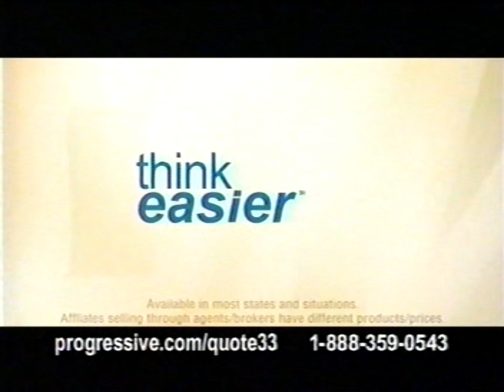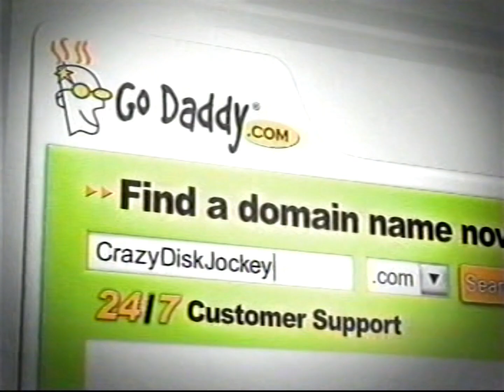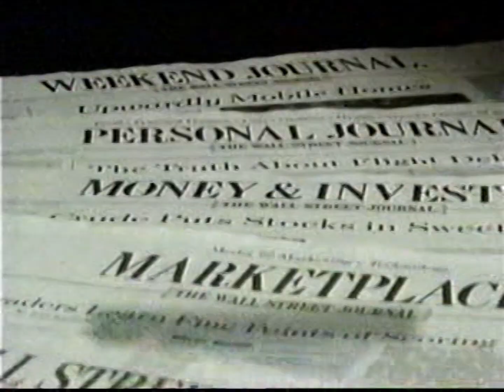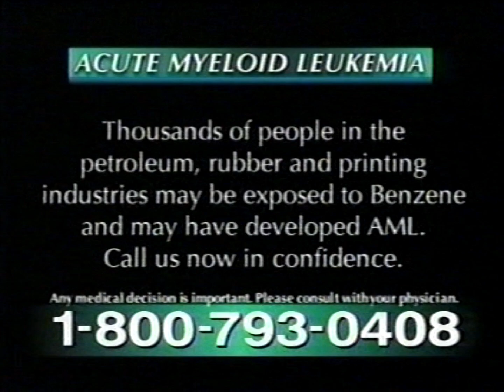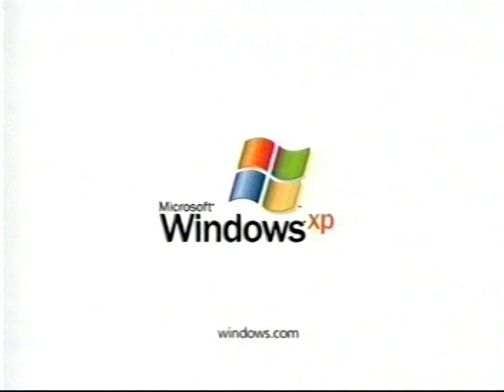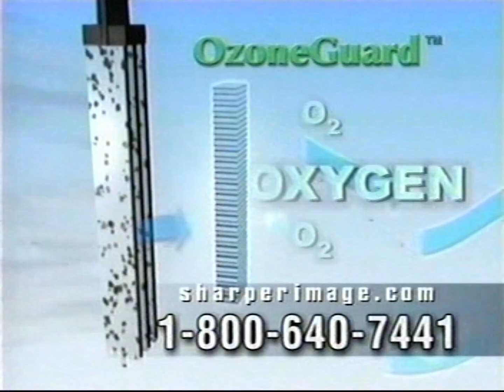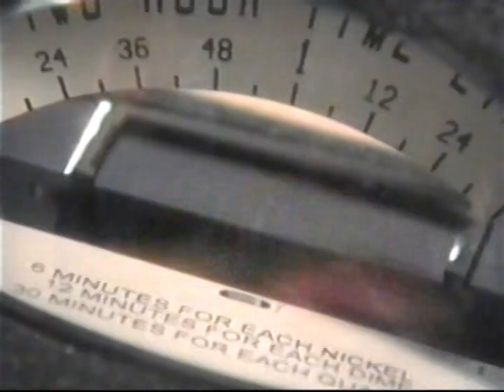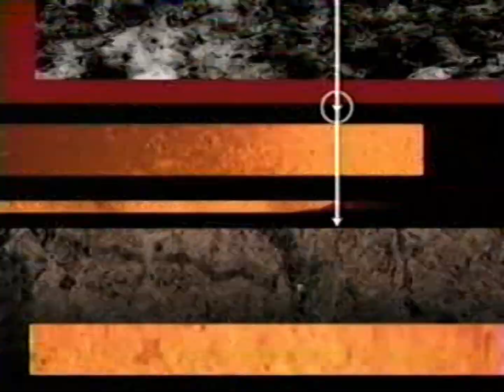Discovery Science Channel Commercials (November 2005)